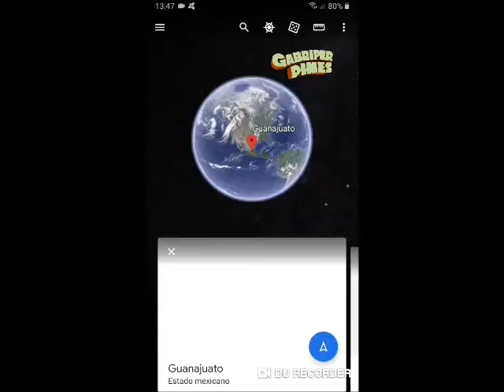Guanajuato cierra el 2020 con mayor SDR en todo el país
Fotos: Cuartoscuro/EFE